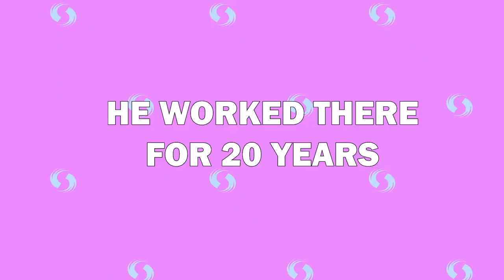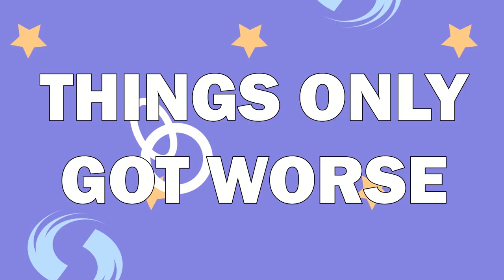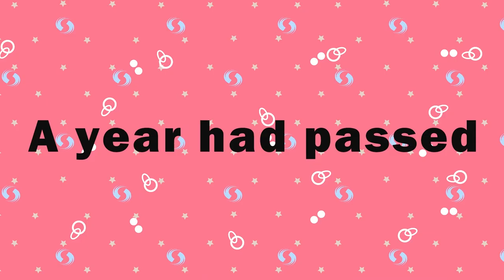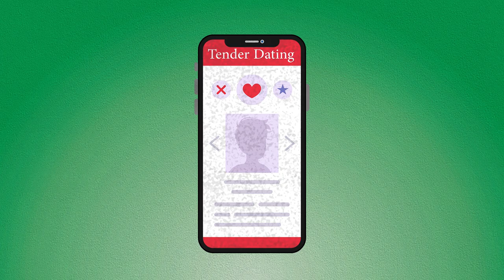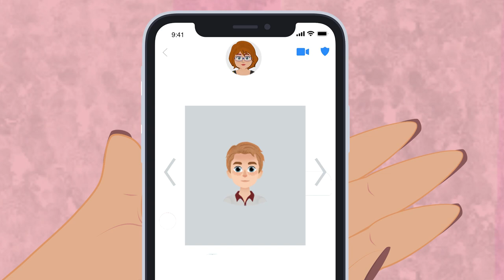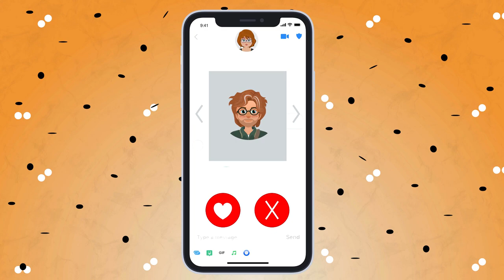Me and My Sisters Became Super Heroes | And More Stories | Meet the Real Story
In this action-packed video, my sisters and I unveil the thrilling story of our transformation into superheroes. Join us as we share the incredible adventures, challenges, and the profound bond that has forged our path to becoming protectors of justice.

Life often surprises us with extraordinary opportunities, and in this narrative, we'll guide you through the dynamic world of superpowers and crime-fighting. From our origin stories to the battles we've faced, every moment highlights the strength of sisterhood and the power of unity.

This story isn't just about being superheroes; it's about the values we stand for, the responsibilities we bear, and the inspiration we hope to instill in others. Let's engage in an exhilarating conversation about heroism, teamwork, and the potential to make a positive impact on the world.

Join us as we explore the world of capes and courage, where ordinary sisters transform into extraordinary heroes. By sharing our journey, we aim to inspire discussions about the strength of familial bonds and the extraordinary potential that lies within each of us.